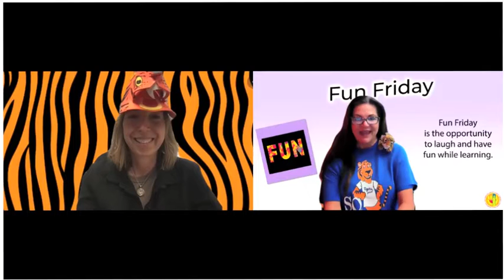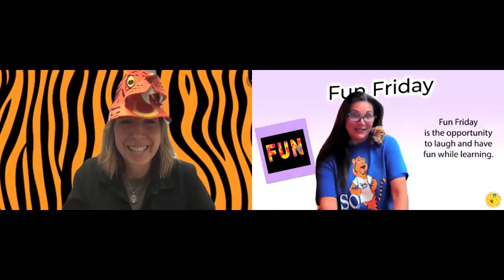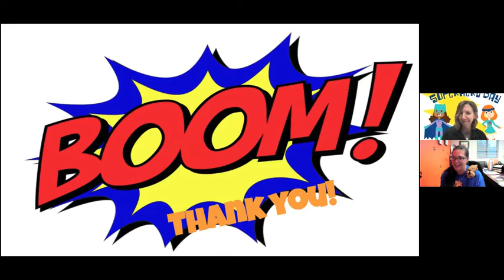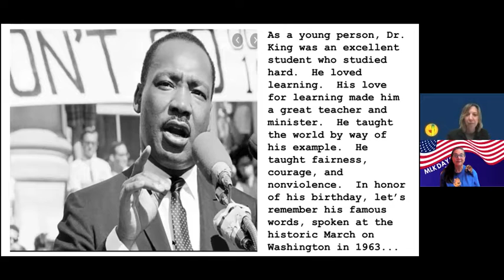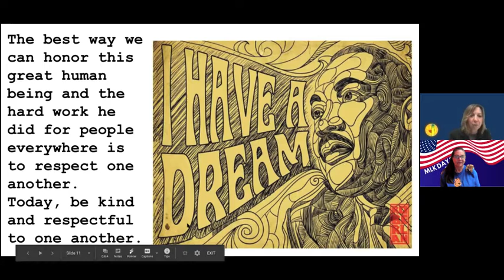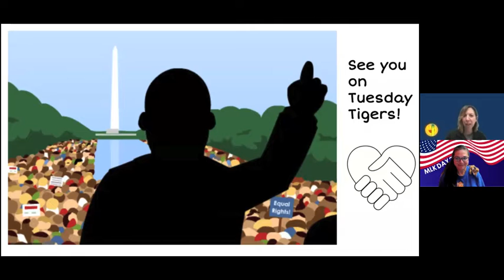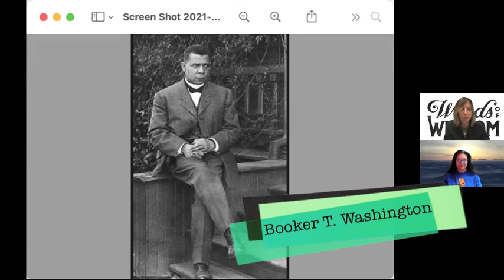KSOEC Morning News and WoW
Superheroes
Words of Wisdom
Fun Friday- Words of Wisdom